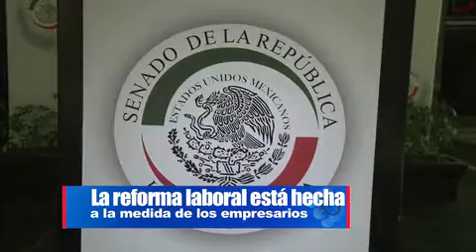La reforma laboral está hecha a la medida de los empresarios